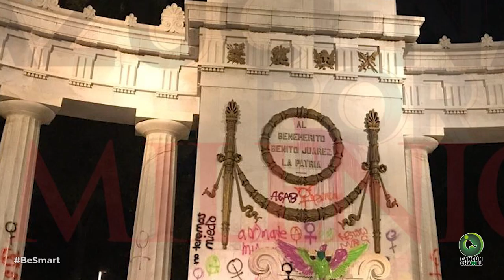EU regresó a 51 mil migrantes a México